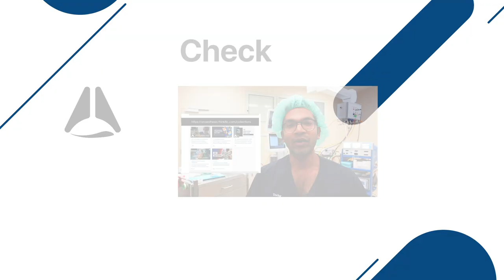The Essentials of Cardiac Bypass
Thanks for all the fantastic information and lessons in cardiac bypass Dr Grant!